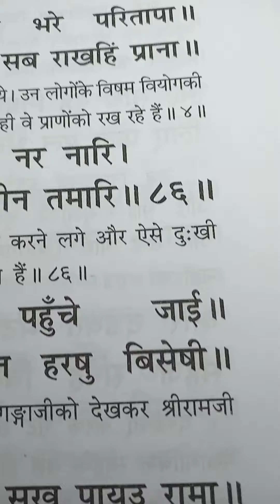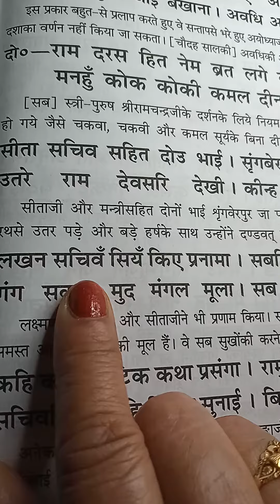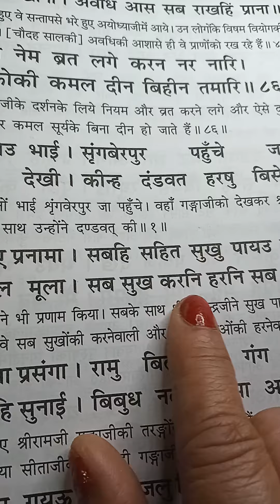🚩अयोध्या काण्ड## श्रीराम जी #वन को जाते समय श्रृंगबेरपुर पहुंचे ramcharitmanas bhakti relaxing🙏